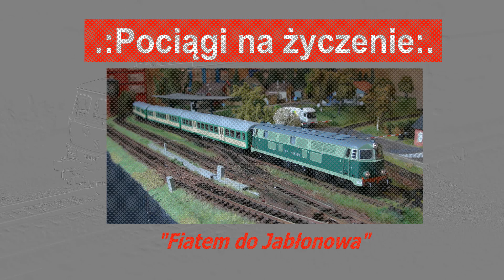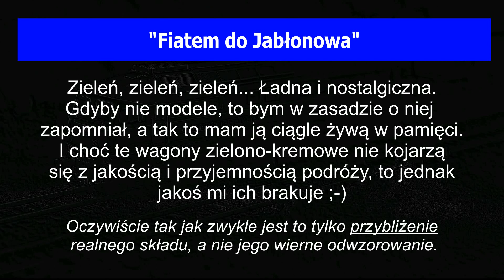Na życzenie: "Fiatem do Jabłonowa"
Film przygotowany dla kolegi "Maciej Wójcik".

Miłego oglądania!